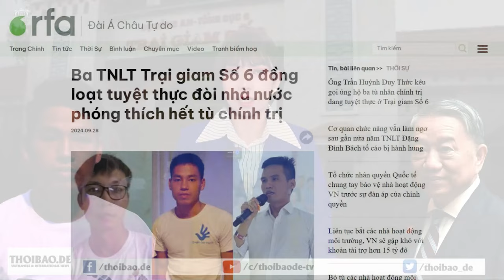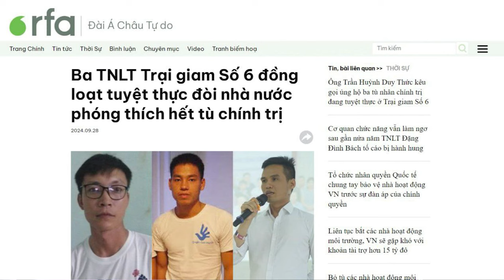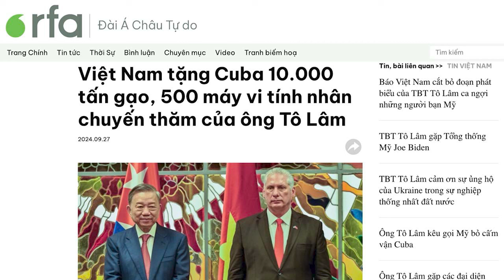Đồng loạt tuyệt thực, đòi nhà nước VN thả hết tù chính trị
3 tù nhân lương tâm ở Trại giam Số 6, Thanh Chương, Nghệ An thông báo tuyệt thực từ ngày 28/9 để phản đối chế độ giam giữ hà khắc và yêu cầu trả tự do cho tất cả các tù nhân lương tâm ở Việt Nam.
Xem bài chi tiết tại:
Hoặc: